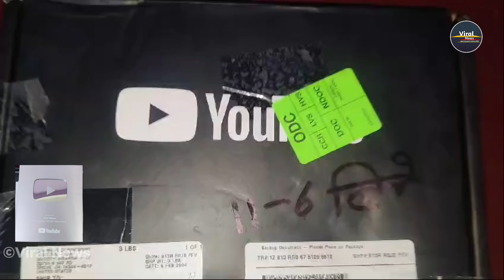100k silver play button unboxing | viral news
Wellcome to our Viral News  official  Channel